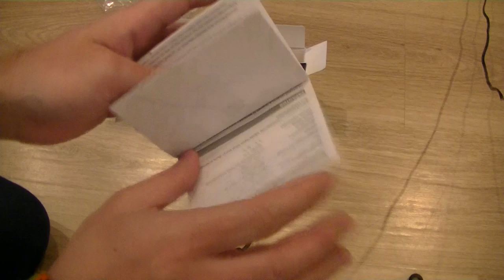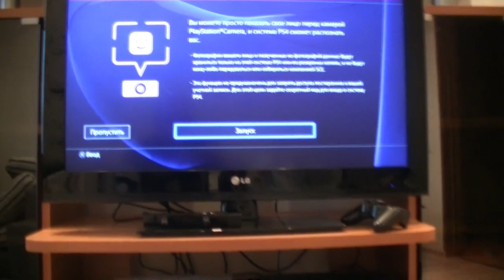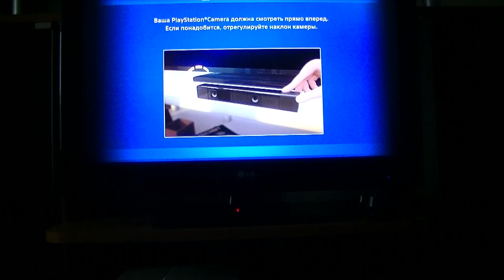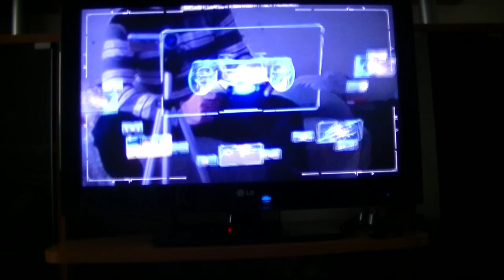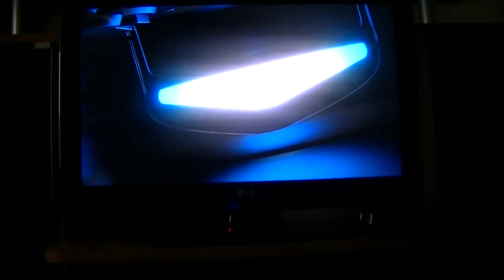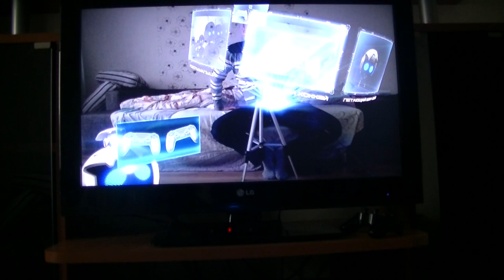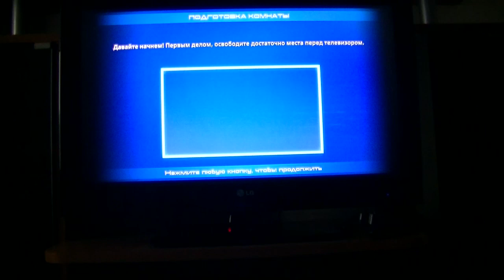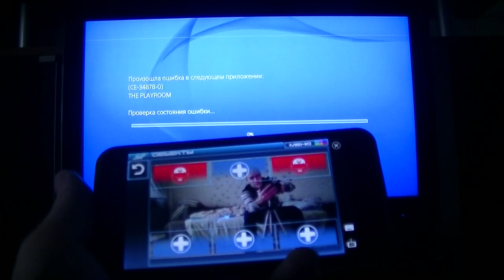PS4 Камера или охота на товар...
Как всегда бывает, когда к чему то присматриваешься, и жаба душит, но где то в душе знаешь что хочешь это купить. И вот, когда наконец то уже созрел к покупке, идешь в магазин, и... Да, да, бабац, и как все зговорились, в магазинах этого товара нет, да и цена уже не такая привлекательная! Вот об этом немного и поведал в этом выпуске, но все же приобрел за чем так охотился...